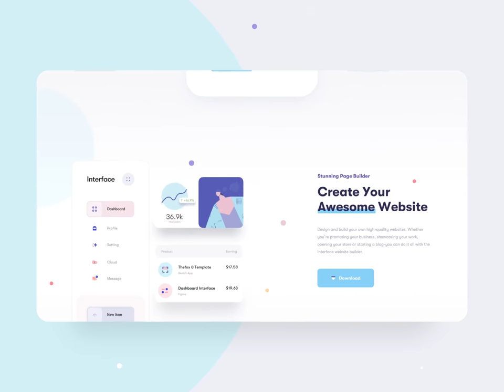Design Inspiration: Interface Dashboard Landing Page -Animation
From Author:
Hi Friends, I'm showing you my latest animation I've made for Interface Dashboard Builder Landing Page. It can be used to introduce the awesome features to the users. I re-use some elements in the latest design to make it match together, don't forget to check my previous shots to understand what I'm trying to show here. Anyway, as usual, I always try to bring something new, clean, and minimal. I hope you like the style and don't forget to let me know your thoughts about this in the comment.